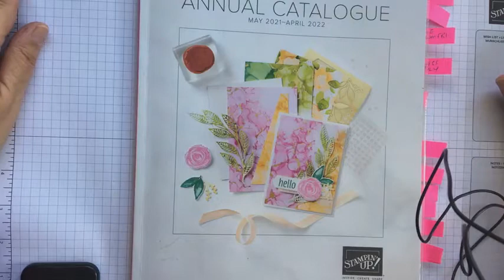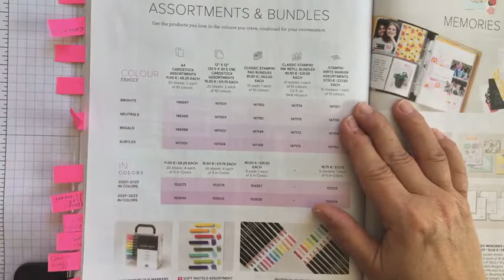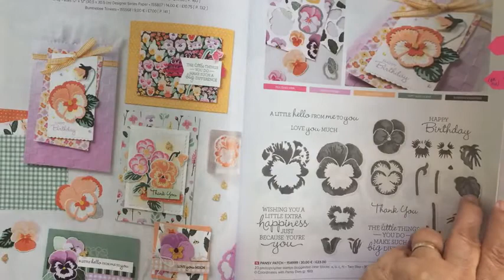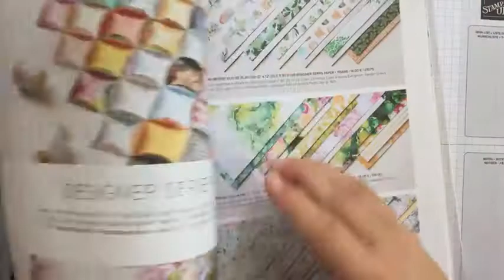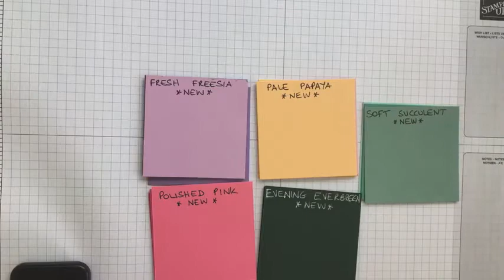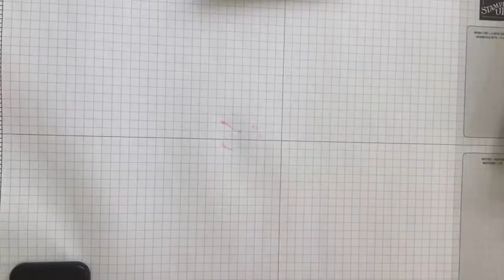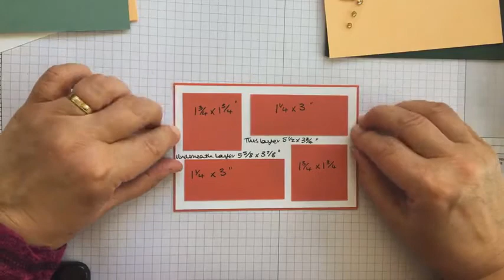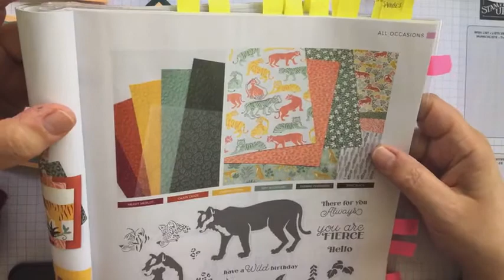2021-22 Stampin' Up! Annual Catalogue Launch Day 1: My Favourite Things, and new In Colours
I show you where to find everything in the new Annual Catalogue, share my favourite things, and explore the new In Colours in comparison with existing colours. I made the same pretty card in each new colour, with the new Quiet Meadow bundle of stamps and dies. I also show you an easy water-colouring technique with an ink pad and Water Painter, and make up the card kit that was included in your catalogue pack.

If you would like a copy of this catalogue, please let me know.

Find details of my online and by-post classes (and in-person events when pandemic regulations allow)